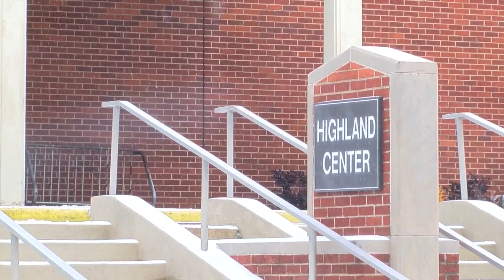City of Shreveport opens warming center during inclement weather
The City of Shreveport opens warming centers at the Bilberry recreation center and Airport Park recreation center during inclement weather.